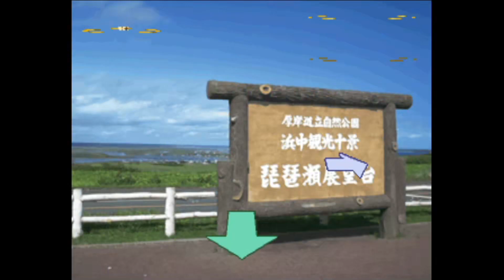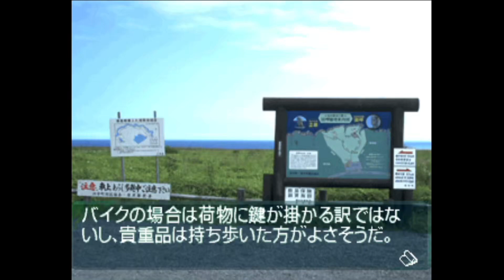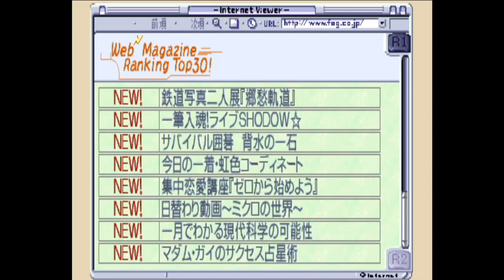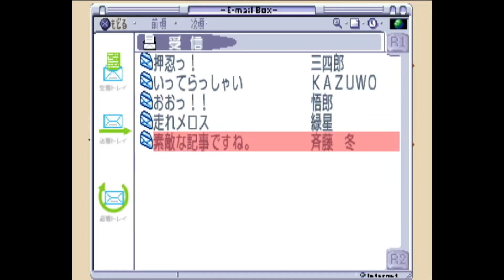#3 【実況】旅と別れ ～風雨来記～